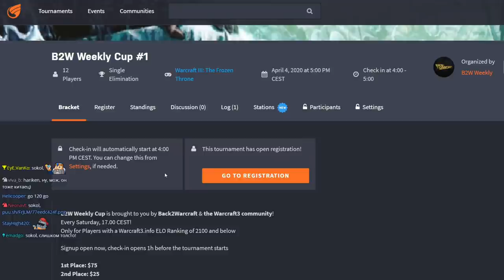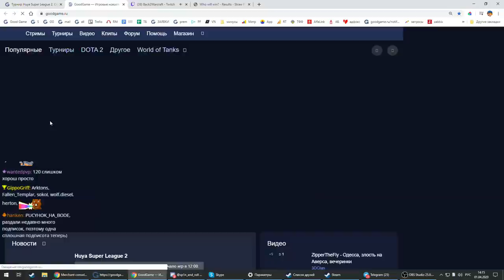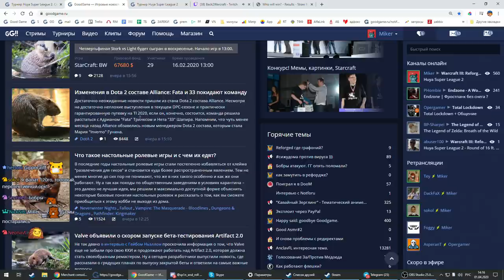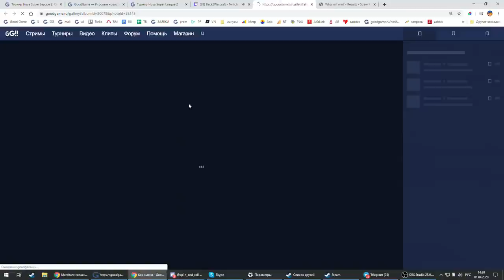Huya Super League 2 Happy (UD) vs 120 (UD) с Майкером